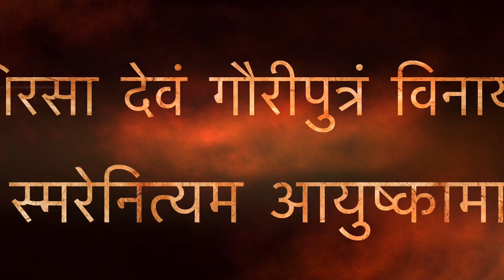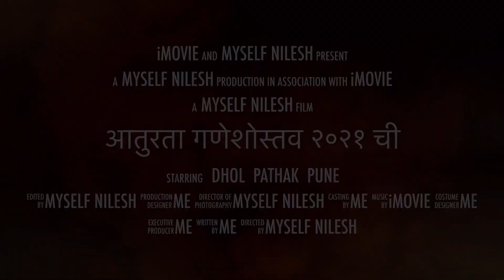आतुरता गणेशोस्तव २०२१ ची - SO EXCITED ! @Feat. DHOL TASHA PATHAK PUNE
आतुरता गणेशोस्तव २०२१ ची - SO EXCITED !!!
२०२० मध्ये COVID-19 गणेशोस्तव ढोल ताशांविना साजरे करण्यात आला. पण २०२१  नवीन आशेचा किरण घेऊन जवळ येत आहे.
बाप्पा सर्व वादक उस्तुक आहेत .. केंव्हा ढोलाच टिपरू हातात घेतोय ... आणि वादनाच्या तयारीला लागतोय.
VIDEO आवडला तर नक्की SHARE करा... LIKE करा आणि पथकातील इतर मंडळी देखील आनद घेऊ द्या.

PUNERI DHOL TASHA PATHAK | Puneri Vadan | Puneri Jallosh !!!

लोकमान्य बाळ गंगाधर टिळक यांनी गणेशोत्सवाची सुरुवात केली. टिळकांनी पुण्यातूनच या सार्वजनिक उत्सवाला सुरुवात केली. महाराष्ट्राची सांस्कृतिक राजधानी म्हणून ओळख असलेल्या पुण्यात गणेशोत्सवाला विशेष महत्त्व आहे.

मानाचा पहिला गणपती – श्री कसबा गणपती
मानाचा दुसरा गणपती – श्री तांबडी जोगेश्वरी गणपती
मानाचा तिसरा गणपती – श्री गुरुजी तालीम गणपती
मानाचा चौथा गणपती – श्री तुळशीबाग गणपती
मानाचा पाचवा गणपती – श्री केसरी गणपती
हुतात्मा बाबू गेनू
भाऊ साहेब रंगारी
अखिल मंडई मंडळ
श्रीमंत दगडूशेठ

वीरतेचे मूर्तिमंत, भारतमातेचे सुपुत्र
स्वातंत्र्यवीर विनायक दामोदर सावरकर यांना जयंतीनिमित्त विनम्र अभिवादन  ! २८ मे १८८३.

CHANNEL चे उद्धिष्ठ : पुण्यातील व अखंड भारतातील हिंदू संस्कृती आणि पारंपारिक वादन संस्कृती जगभरात पसरावी आणि सदैव वाढतच जावी.
VIDEO पहिल्या बद्दल आणि SHARE केल्याबद्दल मनापासून धन्यवाद !!!
सदैव आपला ऋणी  🙏🏻 निलेश भगत.